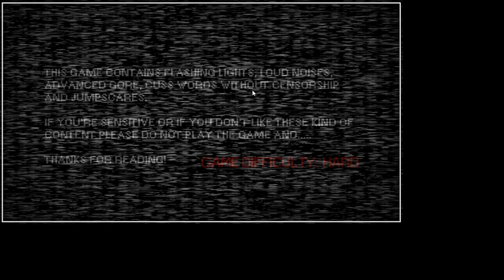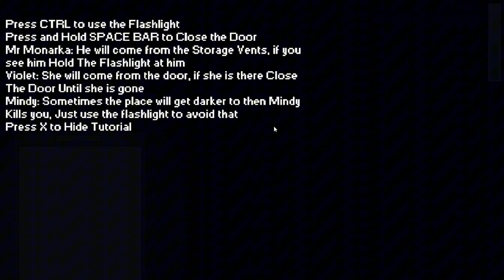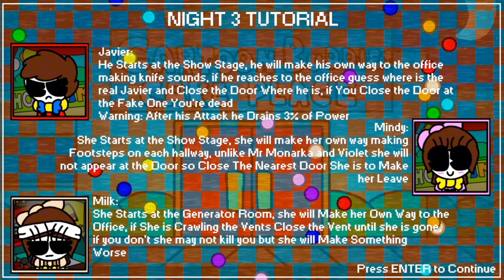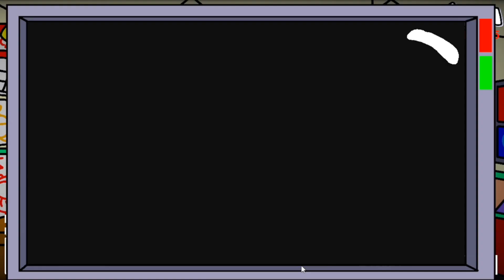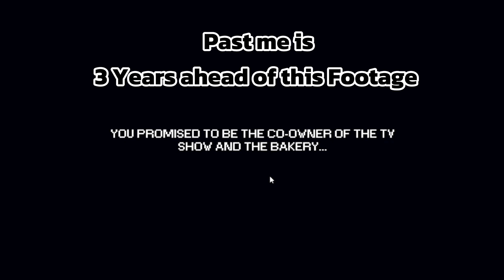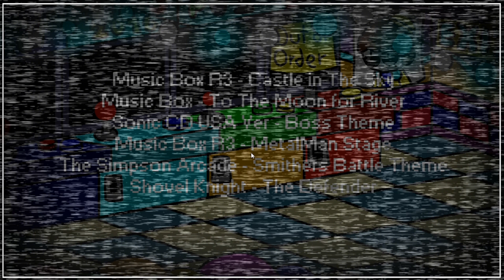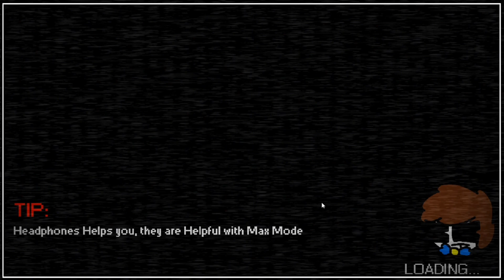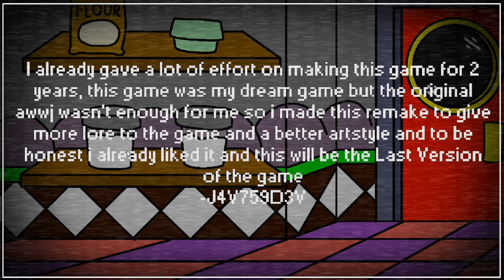The "A Week With Javier" Experience (Main Game 100%)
it's laggy as fuck
man this sucks